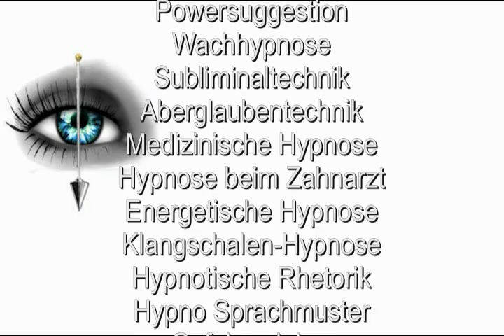Die 3 Sekunden Blitzhypnose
In nur 3 Sekunden in tiefster Trance! Jeder kann das lernen! Wo lernt man es richtig? Ja genau, bei uns!